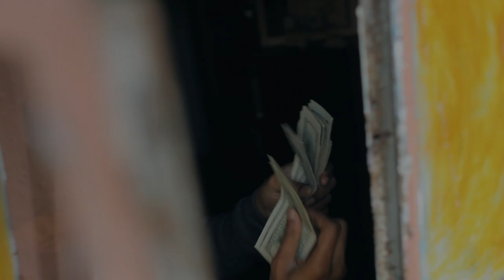Hollow Da Don - Yola (Prod. By Ghxst Beats)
Hollow Da Don proves his music is trash to fans around the world with "Yola" a new video shot in HD just like your favorite rappers from BET, MTV and Youtube. Make sure you hashtag YOLA on twitter and help promote this trash! Go support his Ep on iTunes 'I Don't Make Music, I Battle Rap"

Help promote this trash and also download his EP "I Don't Make Music, I Battle Rap" on iTunes